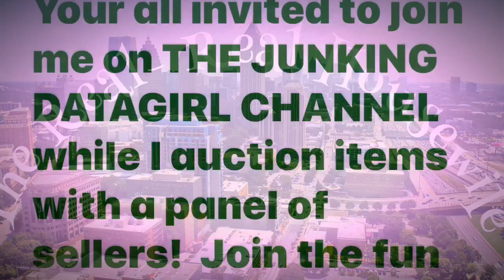Official Invitation Please Come And Support Me